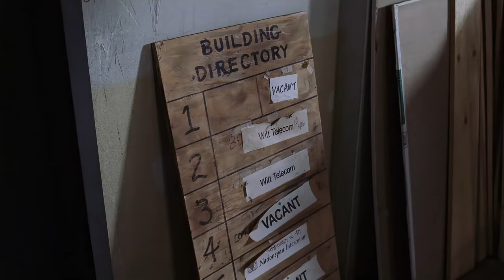The Departed (2006) | Death of Captain Queenan | 4K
Movie: The Departed.
Year: 2006.
Director: Martin Scorsese.
Cast: Leonardo DiCaprio, Matt Damon, Jack Nicholson, Martin Sheen, Mark Wahlberg, Ray Winstone, Vera Farmiga, Anthony Anderson, Alec Baldwin, James Badge Dale and others.

© The video is copyrighted by: Warner Bros. Films.